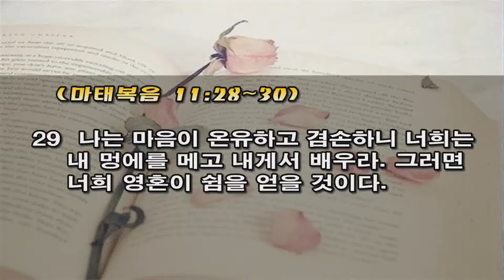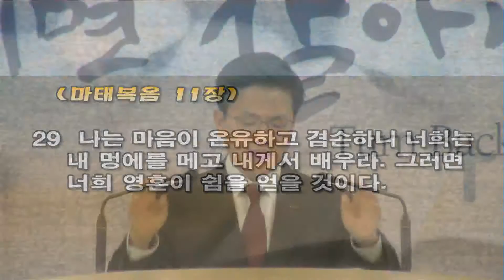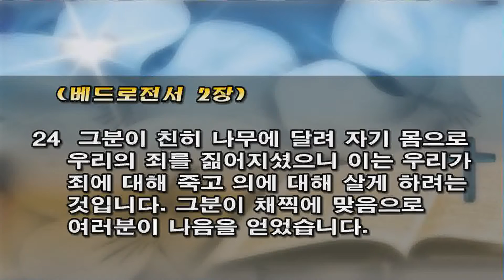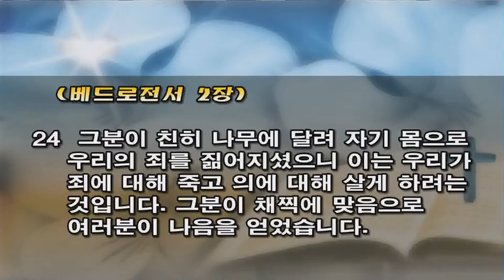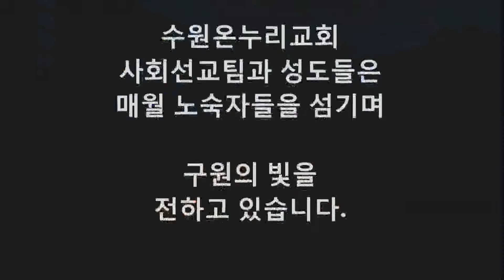수원온누리교회 신기섭목사 170312